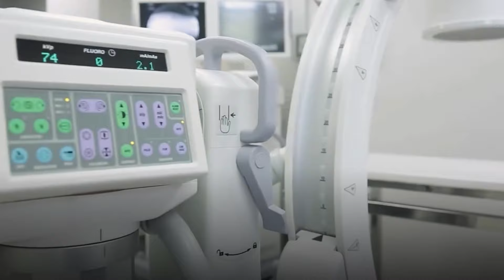THONGLOR IMAGING CENTER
ครบ จบ ! ที่ THONGLOR IMAGING CENTER  เพราะเรารู้ว่าสัตว์เลี้ยงคือคนสำคัญของครอบครัวคุณ โรงพยาบาลสัตว์ทองหล่อจึงมุ่งพัฒนาเครื่องมือเพื่อวินิจฉัยและรักษาได้อย่างตรงจุด พร้อมทั้งทีมแพทย์ที่ดูเเลสัตว์เลี้ยงของคุณด้วยหัวใจ เพื่อส่งต่อคุณภาพชีวิตที่ดีให้แก่สัตว์เลี้ยง THONGLOR IMAGING CENTER พร้อมให้คำปรึกษาและบริการ